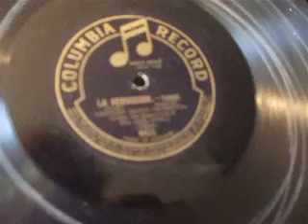"Le Seduccion" Tango Played by The Century Dance Orch Col 855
"under the supervison of Miss Adele Collier